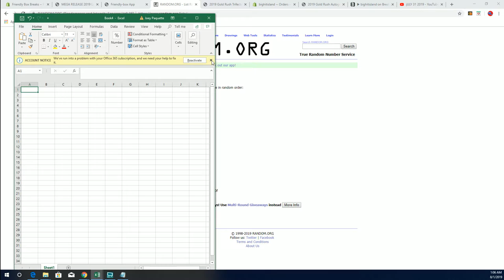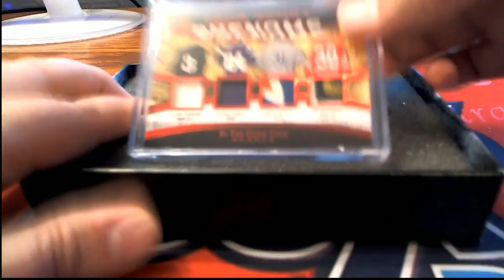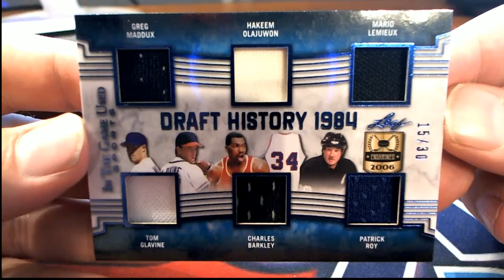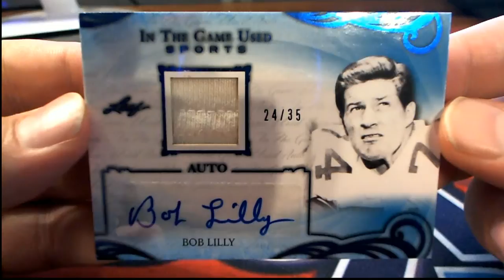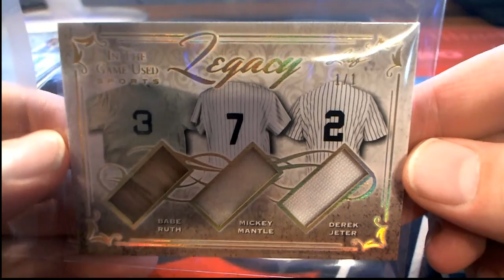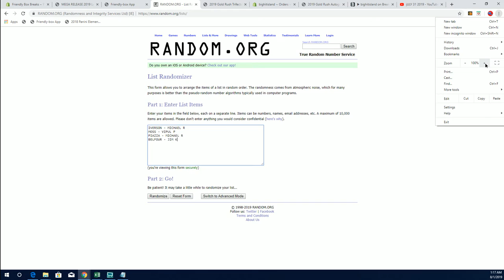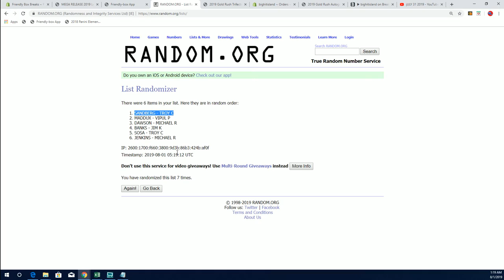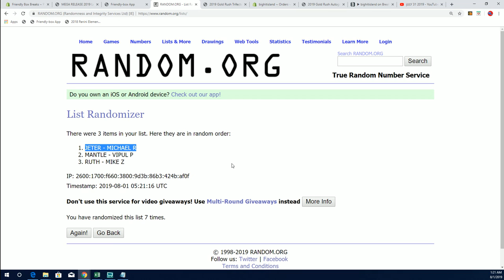2019 Leaf in the Game Used Sports ID 19LEAFITGUSED105